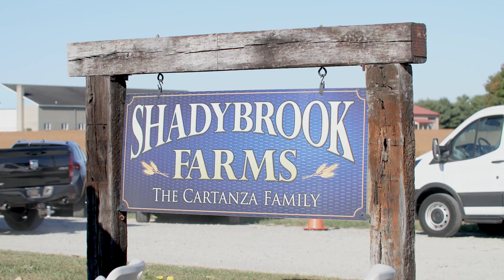Aglands Preservation Press Conference - 10/16/24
Governor John Carney joined Delaware Secretary Scuse and the Delaware Department of Agriculture, along with legislators, the Aglands Preservation Board of Trustees, and agricultural advocates to unveil a new farm sign celebrating Delaware’s Agricultural Lands Preservation Program.

Under the Carney Administration, the Delaware Department of Agriculture (DDA) secured $78 million in state funding, with additional funding from county and federal sources, to preserve 33,409 acres of farmland on 403 family farms – the highest number of farms in the program’s history.